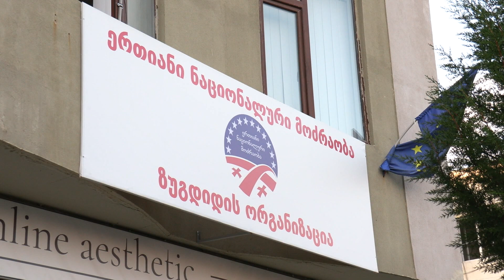ზუგდიდში ნაციონალური მოძრაობა მესამე ზონის ხელმძღვანელმა ზვიად ნანავამ დატოვა